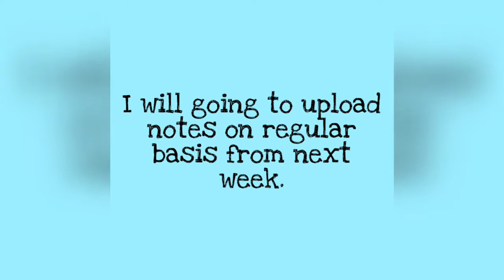Upcoming projects || Introduction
Hey guys...
As you guys already know my channel will provide you so many things at one step😁

For more such stuff follow my